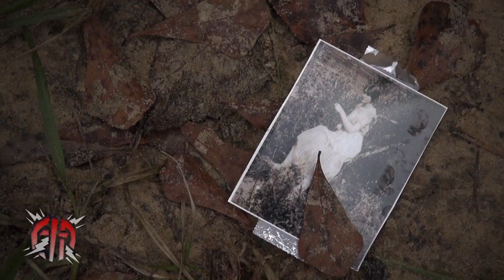SC Floods - Carolyn Story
When Carolyn's home in Williamsburg County was flooded she was overwhelmed and didn't know what to do. She called us and we were able to send an assessment team and then a work crew out to her home, salvaging a lot of her china and dinnerware, while gutting the rest of her house. Our teams worked for several days on her home, bringing hope and encouraging her each day - watching her spirits lift even though her house was in shambles.

Christ In Action, a 501(c)(3) non-profit organization, was founded in 1982 as an evangelistic organization by Dr. Denny & Sandy Nissley. Since then it has grown into an international ministry touching millions of lives around the world. In the late 90's the focus shifted from street ministry to disaster relief. Today, the mission remains unchanged, we continue taking the love of Jesus to where it's most desperately needed and hardest to find, bringing hope to America's families.

Christ In Action's international headquarters is in Manassas, VA with another base of operation located on the West Coast, in Ramona, CA. In 2001 CIA was launched in the United Kingdom, known as Kergyma180 (K180), headquartered in London, England with another base in Falkirk, Scotland.